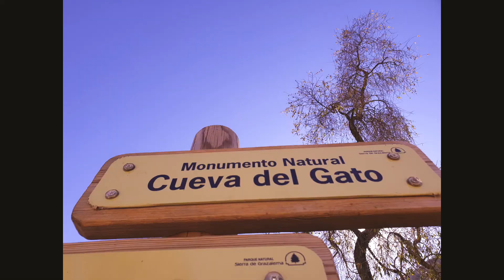cueva del gato, con la viajera guaraní.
no apta para frioleros!